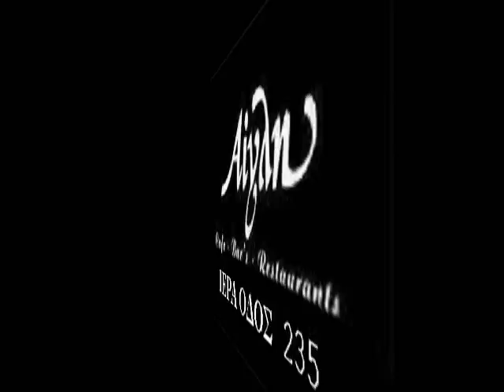sexy beat Dance -RnB party -AIGLI (Aigaleo) (Lost N Thought)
Aigli Aigaleo apo tin Paraskevi 9 Martiou kai kathe 2h Paraskevi parousiazei tous Lost'n'thought Aigaleo sto pio dinato RNB/DANCE party tis polis to (Sexy beat)                        Facebook : ΑΙΓΛΗ ΑΙΓΑΛΕΩ                                                                                                 Facebook : Lost N Thought                                                                                                   Res: 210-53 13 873